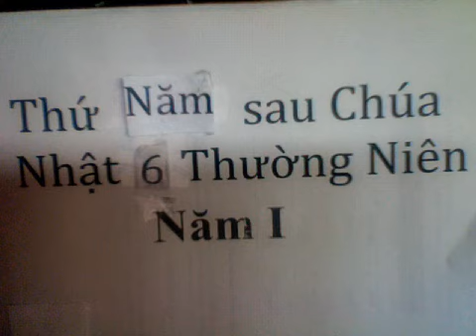Thứ Năm sau Chúa Nhật 6 Thường Niên Năm Lẻ